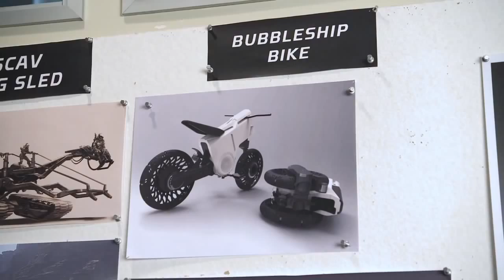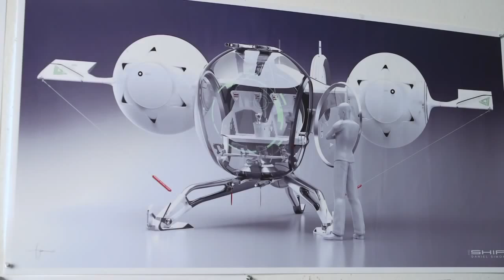Oblivion Complete B Roll 2013) Tom Cruise, Morgan Freeman Sci Fi Movie HD (720p)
Otro B-roll para compartir un detrás de escena de Oblivion, esta peli no hizo mucho furor en argentina pero sabes que los B-roll son fuente de inspiración, útiles audiovisuales para quienes se preparan para su propia realización.